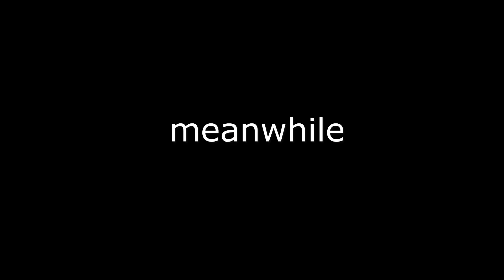(Gmod) Heavy's Debt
Heavy is in debt, and Sasha is in danger! He must go kill the one responsible before she is captured and incinerated!